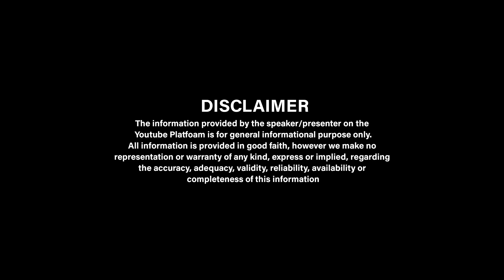3 PPRs of Focus College ਫੋਕਸ ਕਾਲੇਜ ਦੀਆ PPRs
3 PPRs of Focus College ਫੋਕਸ ਕਾਲੇਜ ਦੀਆ PPRs

JUPITER CONSULTANTS - Your Partner in Overseas Consultancy

Jupiter Consultants is one of the most reputable consultancies. Jupiter has been providing the best of services from over 20 years now

Objective: To bridge the gap between students and their dream institutions with integrity and full transparency